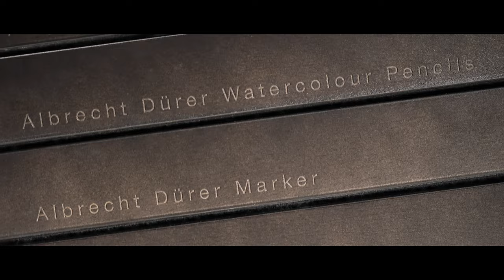Faber-Castell | Art & Graphic Limited Edition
Unleash your creativity in a whole new way: the new LimitedEdition by Faber-Castell is now available! Combining your favourite items among Polychromos, Albrecht Dürer artists' colour pencils, Pitt Artist Pens, Albrecht Dürer Watercolour Markers and a selection of Pitt Monochromes, this set counts with almost 400 different Faber-Castell creative products from the Art & Graphic range. Explore a wide range of colours and products to express your creativity with endless possibilities. Are you ready to unleash your creativity?